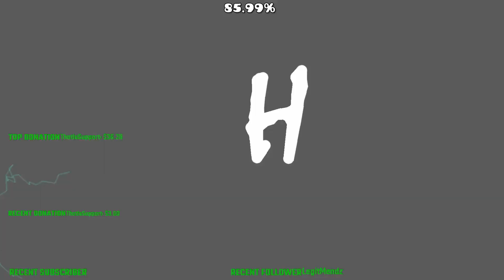this is funny watch this lol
cmon bruh dolos how do you do that to your own kind bruh we are literally blood related